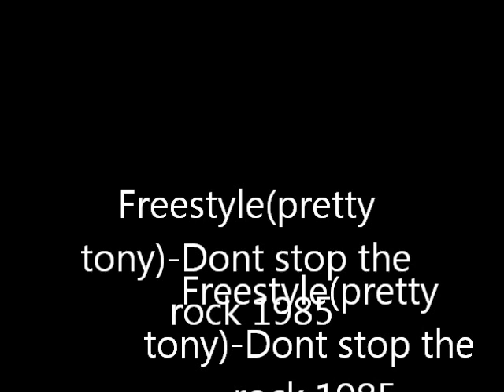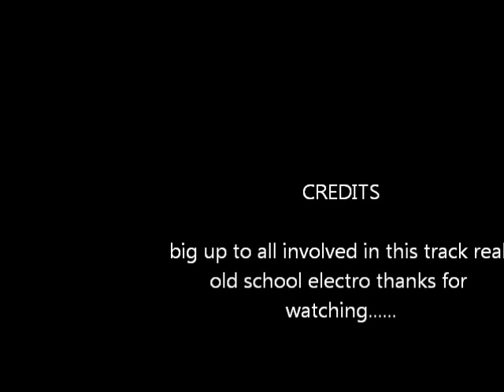dont stop the rock-freestyle(pretty tony)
old school as old as it gets on my channel one of the very first electro tunes a few other tracks came from this including african bambada.